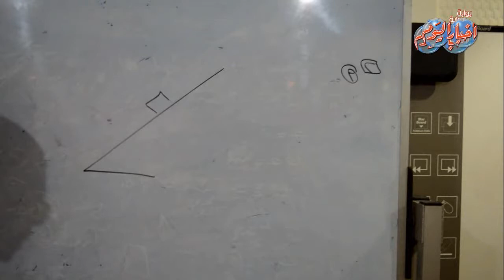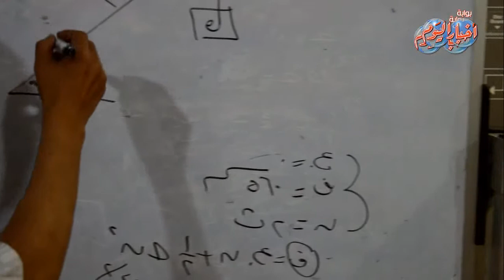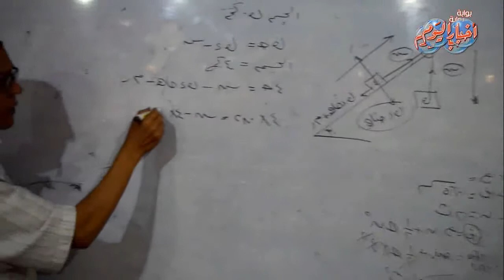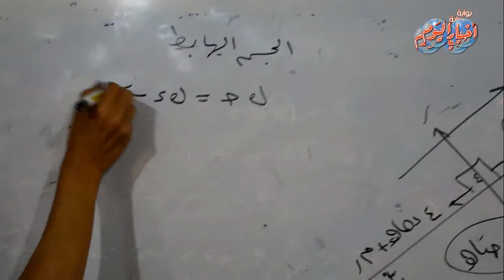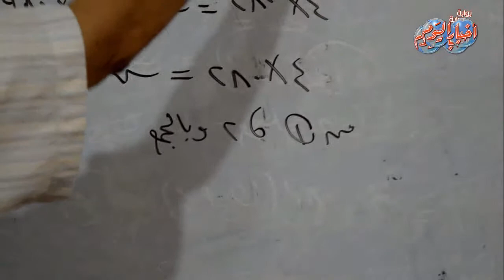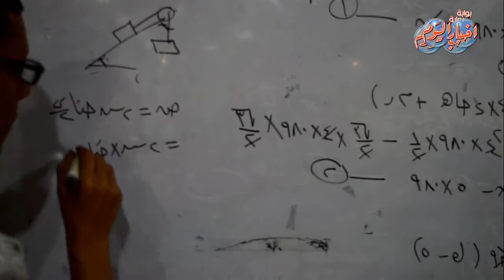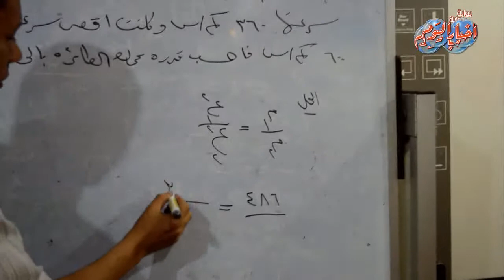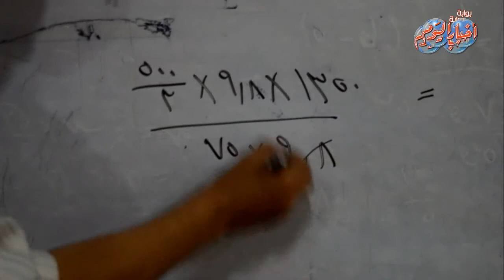مادة : الديناميكا " ثانوية عامة " - النموذج الاول - السؤال الثانى